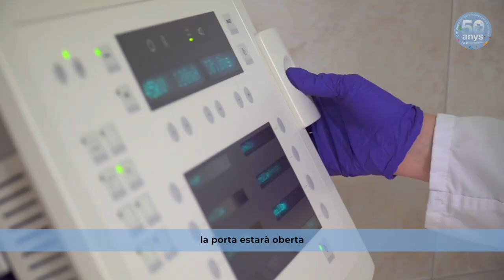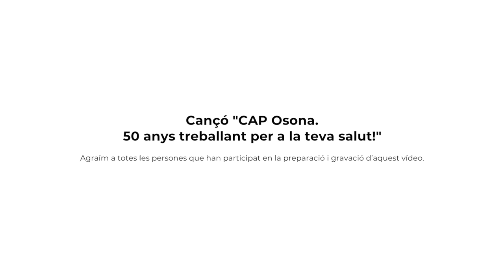CAP Osona. 50 anys treballant per a la teva salut!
Videoclip del 50è aniversari del CAP Osona (Vic). Amb els músics Mariona Castells i Guillem Roma, i la participació de professionals i pacients del CAP.